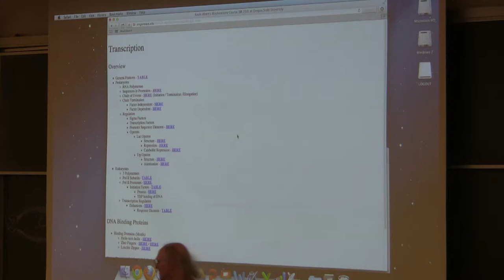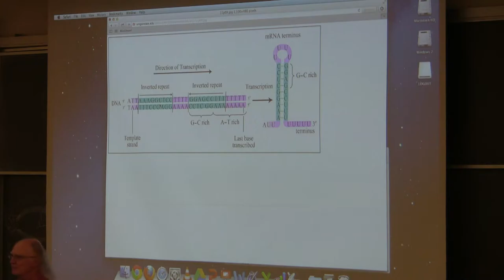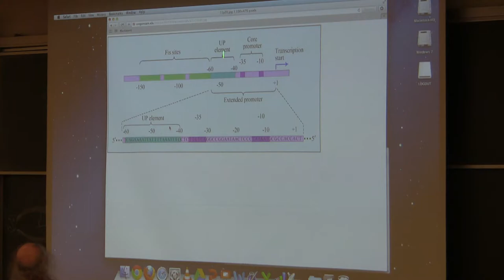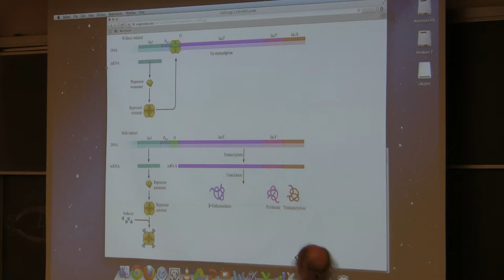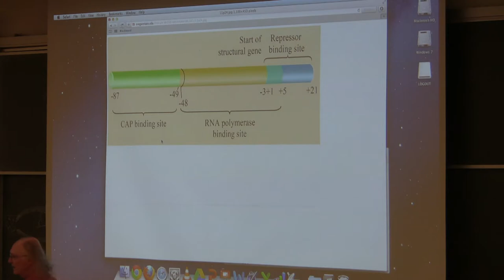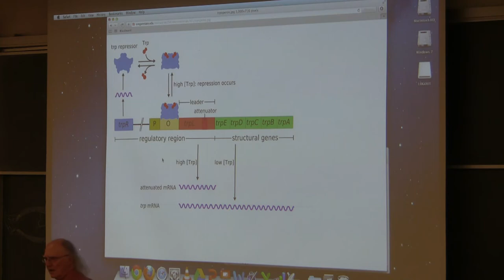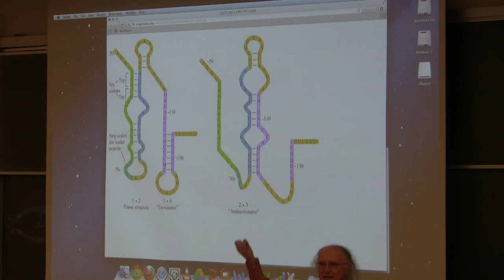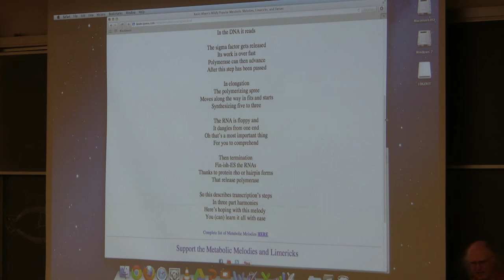Kevin Ahern's BB 350 (Transcription II) 2014 - #18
2.
3.
5.  Lecturio videos for medical students
7. Check out all of my free workshops
8.
9. My courses can be taken for credit (wherever you live) via OSU's ecampus.

Highlights Transcription II

1. Termination of transcription in E. coli occurs by several mechanisms. One I discussed in class is factor independent transcription termination, which occurs as a result of a hairpin loop forming in the sequence of an RNA. When it forms, it "lifts" the RNA polymerase off the DNA and everything falls apart and transcription stops at that point.

2. Factor dependent termination and is caused by a protein called rho. Rho works by binding to the 5' end of the RNA and sliding up the RNA faster than the RNA Polymerase makes RNA. When rho catches the RNA polymerase, it causes the RNA polymerase to dissociate (come off of) the DNA and release the RNA.

3. An operon is a collection of genes all under the control of the same promoter. When an operon is transcribed, all of the genes on the operon are on the same mRNA. Operons occur in prokaryotes, but not eukaryotes. In eukaryotes, each gene is made on individual mRNAs and each gene has its own promoter. 4. The lac operon contains genes that E. coli uses for metabolizing the sugar lactose. Control of operons is important. Synthesis of RNA and protein requires considerable energy. Cells can't afford to waste energy making genes if they don't need them. Consequently, operons, such as the lac operon must turn on when lactose metabolism is needed and turn off when it isn't.

5. Lactose metabolism is needed in E. coli when 1) cells are low in energy and 2) when lactose is present. Lactose metabolism is NOT needed in E. coli when 1) cells have plenty of energy and 2) when lactose is not present.

6. Control of the lac operon is accomplished by two proteins that recognize and bind to sequences in the lac promoter - the lac repressor and CAP. The lac repressor binds an inducer molecule made from lactose and CAP binds cAMP. When there is no lactose, the lac repressor cannot bind the inducer, since it is not present, so the lac repressor binds the lac promoter region. Binding of lac repressor prevents RNA polymerase from binding and stops transcription. When lactose is present, the inducer is made and it binds to the lac repressor and prevents the lac repressor from binding to the lac promoter, allowing RNA polymerase to bind and transcription to start.

7. CAP protein binds a molecule called cAMP. When cAMP is present, it binds to CAP and allows CAP to bind to a region just upstream of the lac promoter. Note that this is different from the lac repressor - binding of a molecule causes CAP to bind near the promoter, but binding of a molecule causes the lac repressor to NOT bind near the promoter. Binding of CAP near the promoter HELPS RNA polymerase to bind to the promoter and begin transcription.

8. The tryptophan (called trp) operon of E. coli is interesting for a clever transcriptional termination mechanism known as attenuation. The mRNA of the trp operon can form base pairs in two different ways using four different regions.When tryptophan is abundant, regions 3 and 4 pair together andtranscription is quickly terminated before the RNA polymerase gets very far in the operon. Thus, proteins from the rest of the operon cannot be made, since their RNA is not synthesized for translation. On the other hand, if tryphtophan is scarce, transcription termination does NOT occur and the RNA polymerase continues along and copies the entire operon (allowing all the proteins in the operon to be formed by translation of the mRNA).